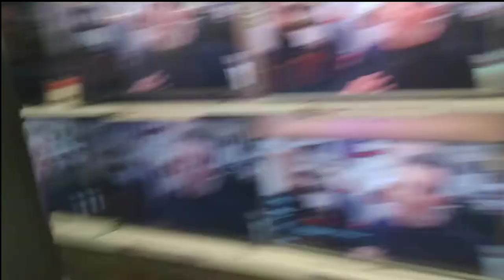Visite Lillenium + Leclerc, Darty !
10ans d'attente et un déménagement forcée en début 2018 (après 15ans d'habitation). tout ça pour juste un centre commercial qui m'a l'ère bien pourrie (et très inutiles surtout😑...).